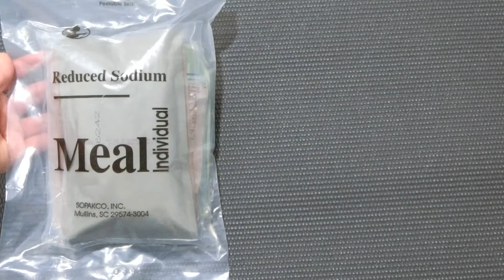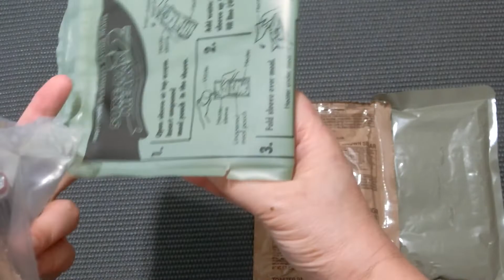Sopakco Meal Individual Reduced Sodium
What’s inside of Sopakco Meal Individual Reduced Sodium and how is it?
Open the container, show inside,  tste and let you know what I think.